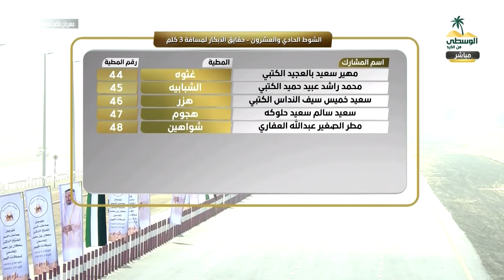ش21 دمعة لـ أحمد محمد سالم عبدالله الحبسي (ميدان الذيد 27-10-2023ص) حقايق بكار 4:29:26